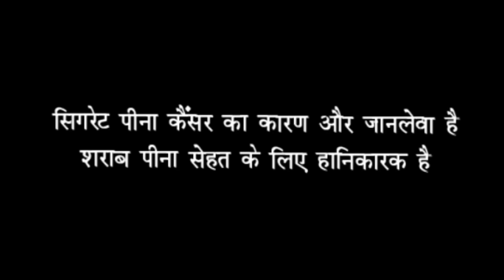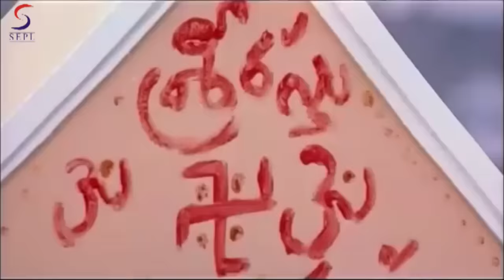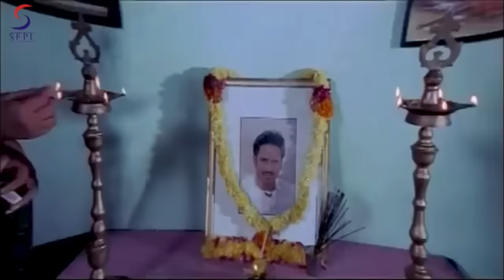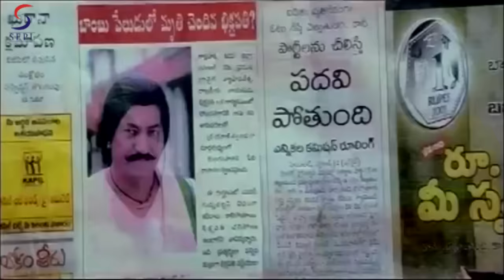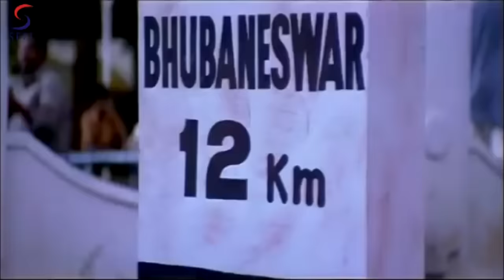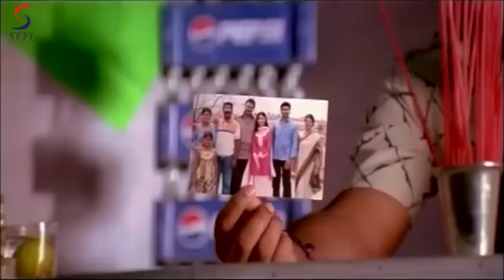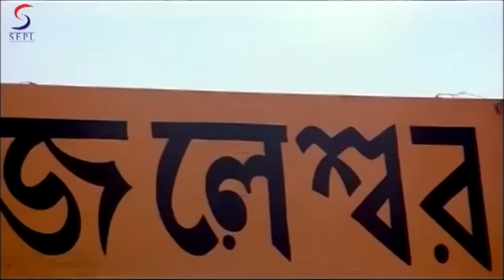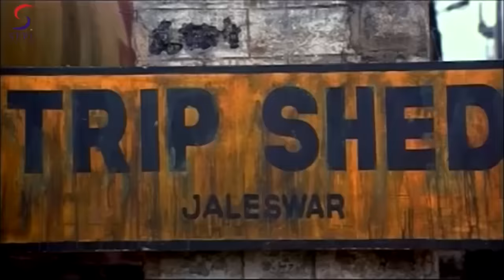Man on Mission Jaanbaaz - Full Length Action Hindi Movie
Watch this Bollywood Hindi Action Movie "Man On Mission Jaanbaaz" (dubbed from Telugu Superhit film "SRI") starring Manoj Manchu, Tamanna,Mohan Babu, Sukanya.

Synopsis-
Dhanraj (Devaraj) is the cruelest landlord in Rayalaseema. He is on his way to hunt down the family of Sandhya (Tamanna) who stay in Bhuvaneswar. Ram (Manoj) grows up in Bhuvaneswar with his widow mother (Sukanya). Ram falls in love at first sight with Sandhya. When things are getting right between Sandhya and Ram, Dhanraj's men enter Bhuvaneswar. Ram rescues the family of Sandhya from Dhanraj's men. Then he also finds out that there is some connection to his father with Dhanraj's men. The rest of the story is all about how he returns to Rayalaseema and rescues the people of village from the clutches of the feudal landlord Dhanraj.

Action Tadka India:The one stop for the latest on Bollywood, Tollywood, Kollywood, Sandalwood and Mollywood  Upcoming Bollywood Films,South Dubbed,New Released Hindi Movies, Hollwood Dubbed Movies and a host of other Spicy videos  -  Movies  for you to entertain 24 hours. Be it the latest updated movies, free mobile, new song, watching new film, old superhit movie, and all in an endless thread of entertainment in our youtube list.